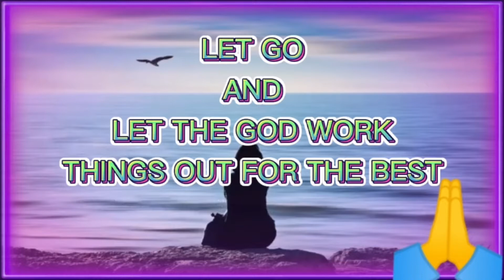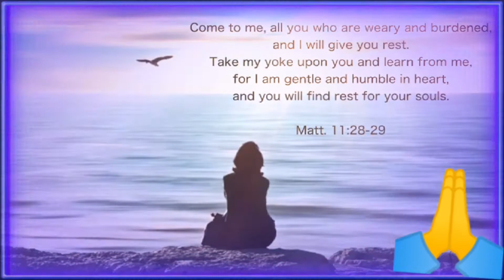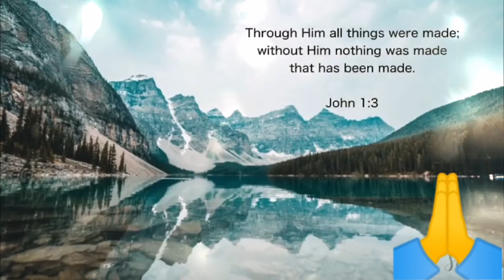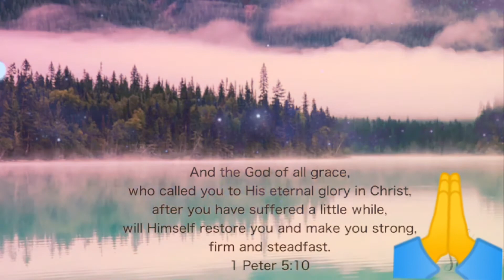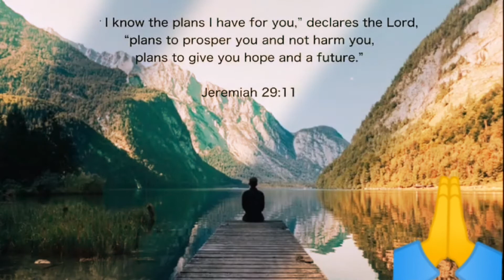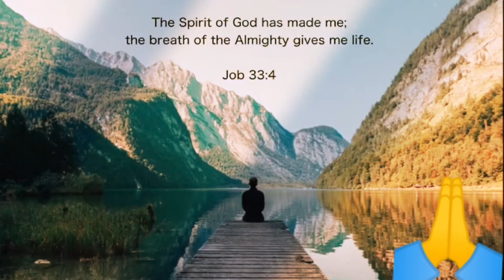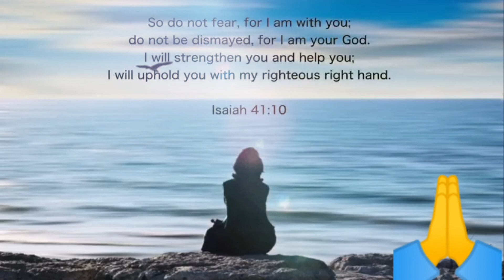LET GO and TRUST GOD(I feel so lost again, broken,and Empty)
IS something too big for you to handle on your own?Let go and let God work things out for the best. He has plans to prosper you not to harm you to give you hope and a future(Jeremiah 29:11) He longs for you to turn to him and invite him to take over.